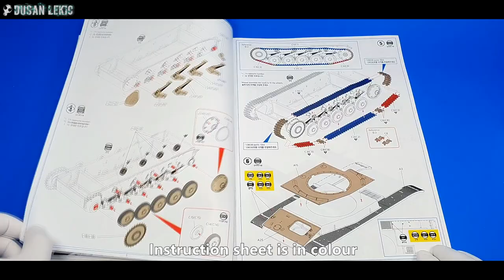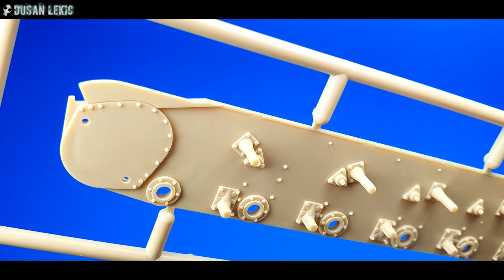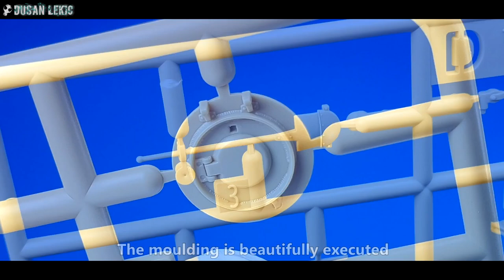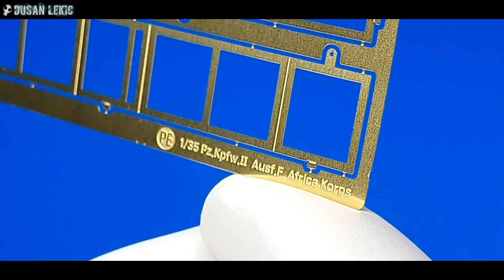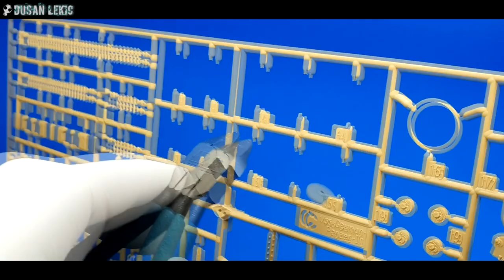New! PANZER II Ausf.F - Full video build ACADEMY 1/35 scale.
100% New tool (2021) 1/35 Academy Panzerkampfwagen II Ausf.F "North Africa" edition.
Very easy to build with excellent details and PE-parts included.
Highly recommended!

Music info:
Best licensed music:

Dusan